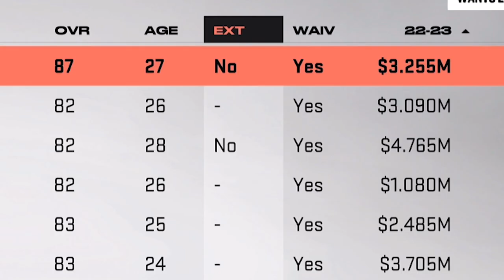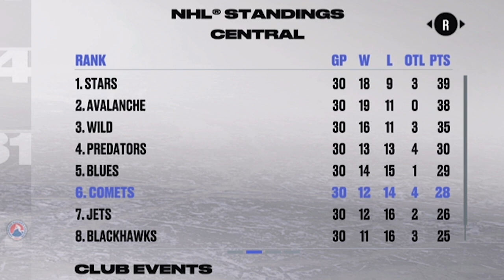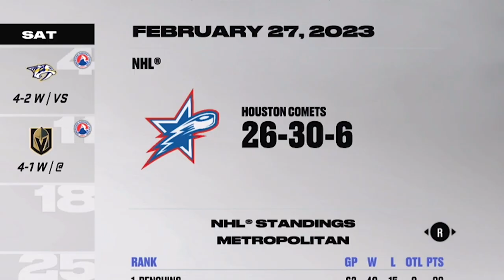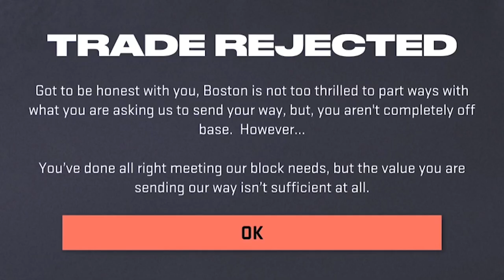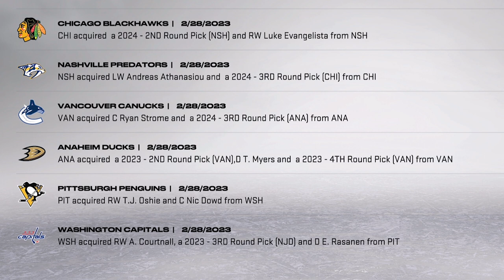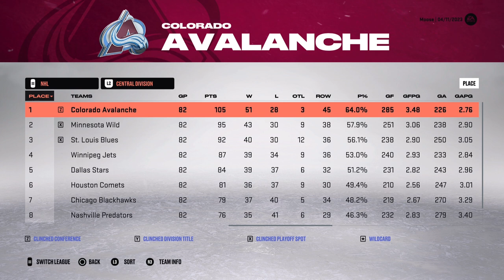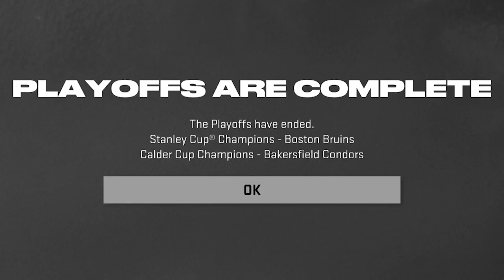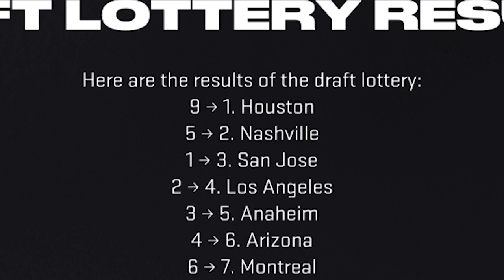NHL 23 HOUSTON COMETS EXPANSION MODE EP 2: 'YEAR 1'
MOOSEBRUCE NHL 23 HOUSTON COMETS EXPANSION MODE: ‘YEAR 1’

IT’S TIIIIIIIIIIIIIME!! The team is drafted and ready to go for the inaugural season of Houston Comets hockey!! How will the boys perform? Will we be buyers or sellers at the trade deadline? How will the very first year in Houston play out? IT’S TIME TO FIND OUT!!

YO WHAT’S UP YOUTUBE!?!? On this channel you can expect tons of NHL PlayStation content including franchise modes, WOC, be a pro and much, much more! Thank you for clicking on this video and visiting Moose Nation! I’ll see you guys out on the ice!

Cal Scruby is a dope musician/rapper. Check him out!
Link to song:    • cal scruby - NO O...
Link to Cal Scruby’s YT:    / calscrubytv

ALL OTHER SONGS IN VIDEO

OUTRO SONG
Track: Assassin by Rafael Krux.
YouTube Link:    • Fast Cinematic Be...
CHAPTERS:
0:00– INTRO/TEAM OVERVIEW
4:20 – HOUSTON COMETS 1ST GAME EVER
12:25 – Regular season sim + trade deadline
21:50 – End of season stats + standings (with AHL)
24:52 – Playoff sim (NHL + AHL) + awards
27:38 – Offseason (draft + free agency) MUST SEE
37:20 - OUTRO